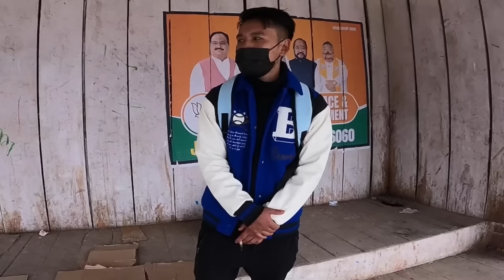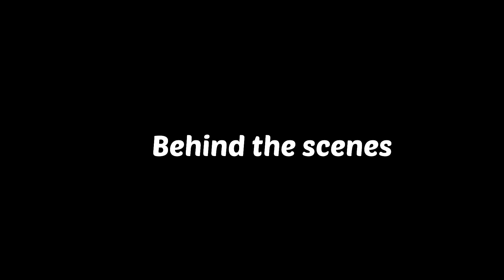Nagaland Police vs Mainland Police